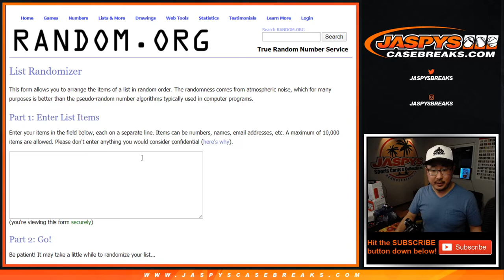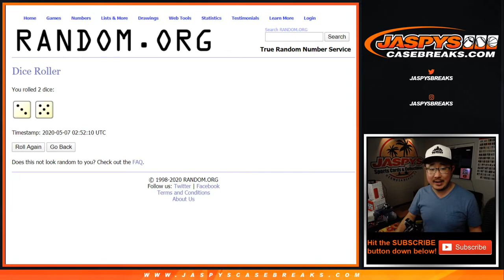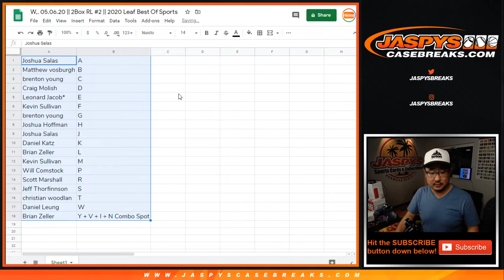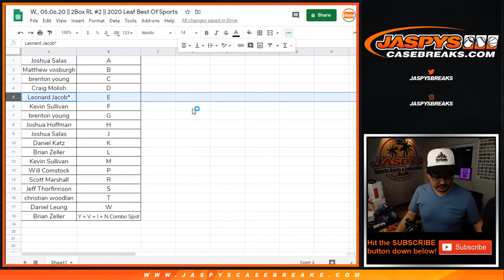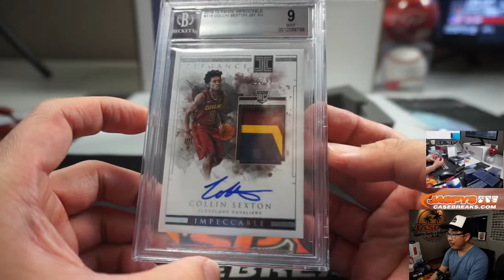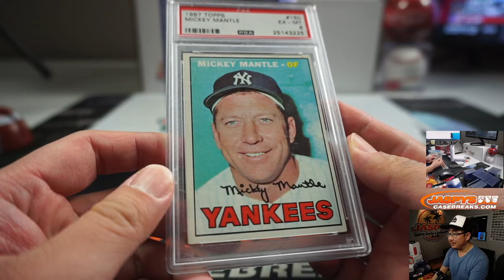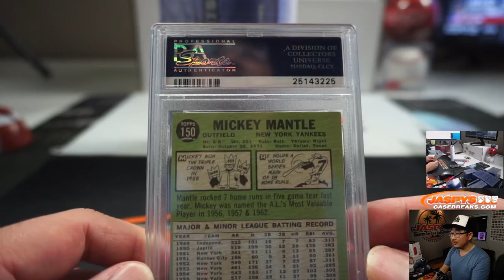W,. 05.06.20 || 2Box RL #2 || 2020 Leaf Best Of Sports